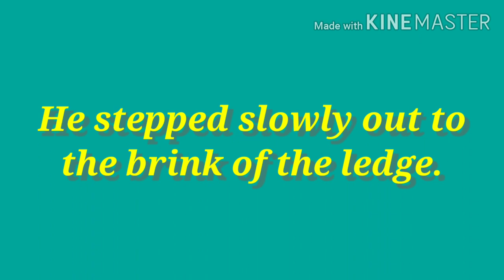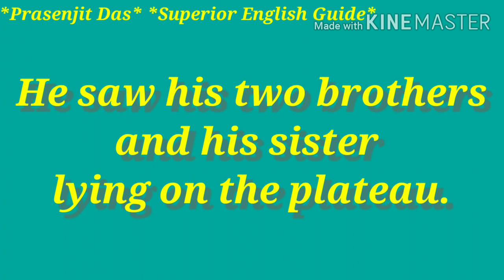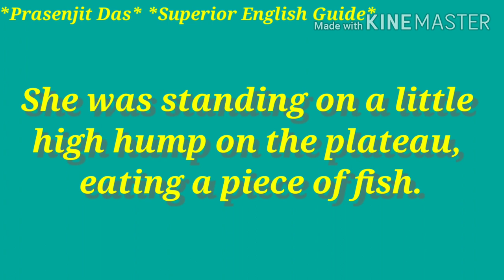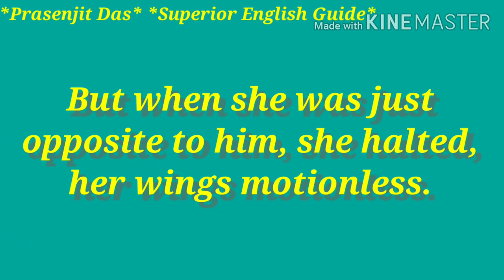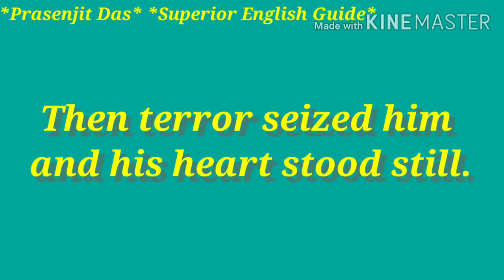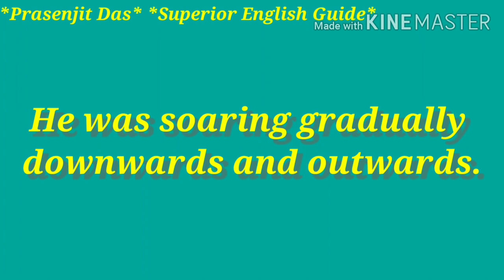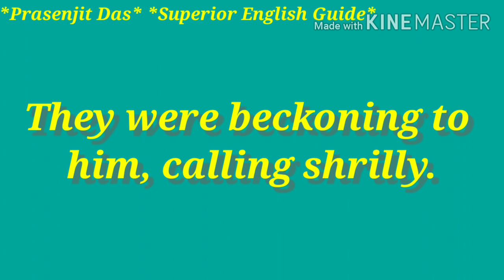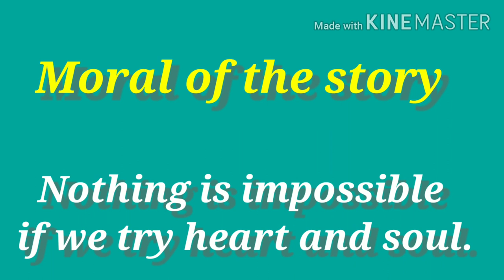His First Flight# Class: IX# Lesson: 8# Final Part#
Superior English Guide
Prasenjit Das
His First Flight, Lesson 8 of Class IX is translated and explained in Bengali in this video.